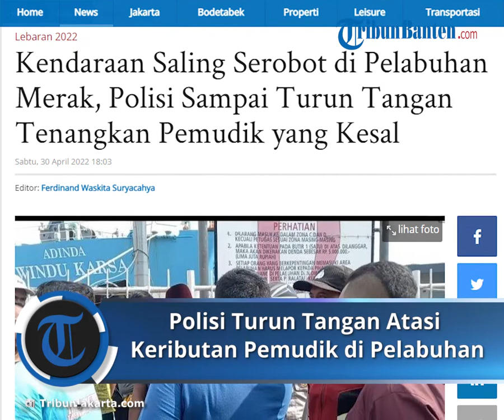Terjadi Keributan Pemudik di Pelabuhan Merak akibat Kendaraan Saling Serobot, Polisi Turun Tangan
TRIBUNJAKARTA.COM - Kendaraan yang saling serobot menjadi penyebab terjadinya keributan di Pelabuhan Merak, Kota Cilegon, Sabtu (30/4/2022).

Kendaraan tersebut saling menyerobot antrean sekira pukul 14.20 WIB.

Saat itu, Kapal Adinda Windu Karsa sedang memuat kendaraan pemudik.

Terjadi keributan di Pelabuhan Merak, Kota Cilegon, Sabtu (30/4/2022) sekitar pukul 14.20.

Keributan terjadi karena adanya kendaraan yang menyerobot antrean.

KabagOps Polres Cilegon, Kompol Andi sampai turun tangan untuk memenangkan pemudik yang kesal.

Dikutip dari TribunBanten.com di lokasi, pemudik yang mengantre di dermaga 3 berlarian menghampiri petugas kapal.

Para pemudik kesal dengan sistem antrean karena belum memasuki kapal.

Saat muatan hampir penuh, sebuah kendaraan diduga yang baru tiba di Dermaga 3 Pelabuhan Merak langsung naik kapal.

Kendaraan yang telah lama mengantre masih tertahan akibat kapal penuh.

Tak lama berselang, sejumlah polisi datang untuk mengamankan situasi.

Robi, pemudik asal Tangerang, mengaku kesal karena antrean kendaraan yang dijalankan hanya yang sebelah kanan.

Kepala PT Windu Karsa Cabang Merak Togar Napitupulu mengatakan hal itu wajar terjadi.

Dia menegaskan petugas Kapal Adinda Windu Karsa telah diwanti-wanti untuk tidak bermain-main dalam pelayanan.

Togar meminta pemudik dan petugas kapal saling memaklumi dan memahami.

Kemacetan Mengular Pada Sabtu Pagi

Kemacetan mengular sepanjang hingga 20 kilometer itu terpantau pada Sabtu (30/4/2022) sekitar pukul 09.12.

Di kantong parkir tujuh dermaga dan toll gate Pelabuhan Merak, kepadatan kendaraan juga terjadi.

Pemudik yang menggunakan roda dua mendominasi dan memenuhi di setiap dermaga dan di toll gate atau loket pemeriksaan tiket.

Petugas kepolisan dan PT ASDP terus melakukan pengaturan kendaraan agar proses bongkar muat di dermaga berjalan cepat.

Hal itu dilakukan agar kendaraan dapat segera terangkut ke dalam kapal.

Direktur Transportasi Sungai, Danau, dan Penyeberangan Kementerian Perhubungan (Kemenhub), Junaidi, mengatakan terjadi lonjakan pemudik dua hari terakhir.

Menurut dia, sejumlah skenario telah dijalankan oleh pihak kepolisan agar tidak terjadi stagnasi di dalam area Pelabuhan Merak.

Adapun antrean di jalan tol dan non-tol merupakan strategi yang sudah dilakukan.

Berdasarkan data dari Posko Merak pada 22 April (H-10) hingga Jumat 29 April atau (H-3) pukul 20.00 WIB, tercatat ada 509.224 orang terdiri atas 480.580 orang di dalam kendaraan dan pejalan kaki 28.644 orang yang telah melalui Pelabuhan Merak.

Kemudian, ada 120.796 unit kendaraan yang meninggalkan Pulau Jawa menuju Sumatera melalui Pelabuhan Merak, Banten.

Dari total kendaraan, dapat diperinci jumlah roda dua 31.365 unit, roda empat 65.143 unit, bus 3.231 unit, dan truk 20.787 unit.

Rute Merak-Bakauheni dilayani 42 kapal saat ini.

Artikel ini telah tayang di TribunJakarta.com dengan judul Kendaraan Saling Serobot di Pelabuhan Merak, Polisi Sampai Turun Tangan Tenangkan Pemudik yang Kesal,